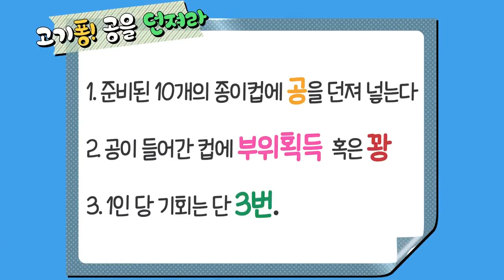[GOGGUNAM] MJ y Jinjin pt 1 (sub español)